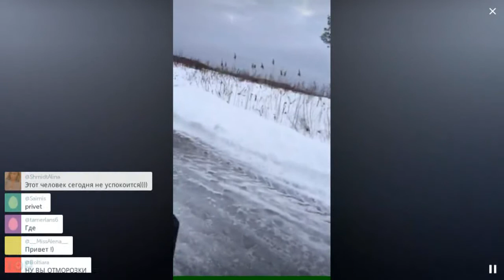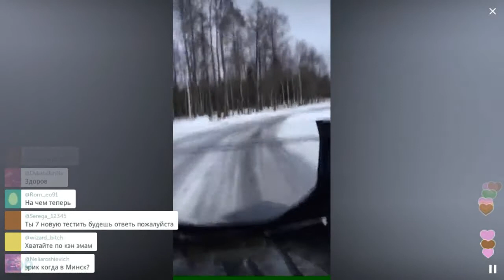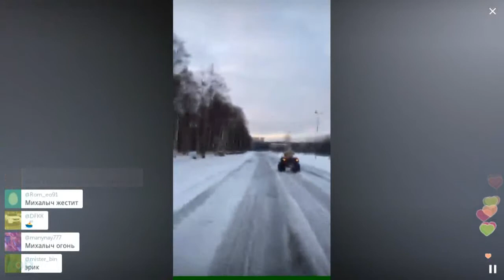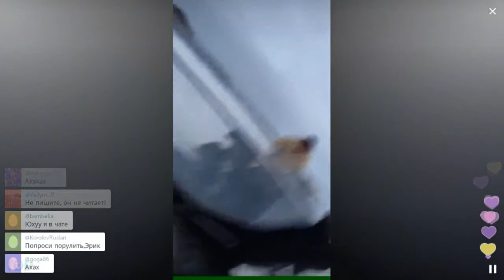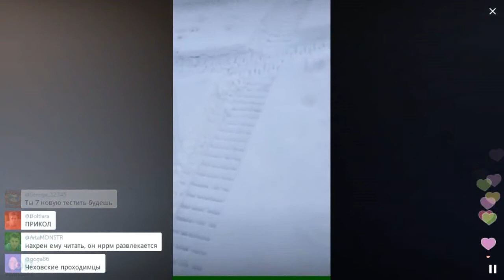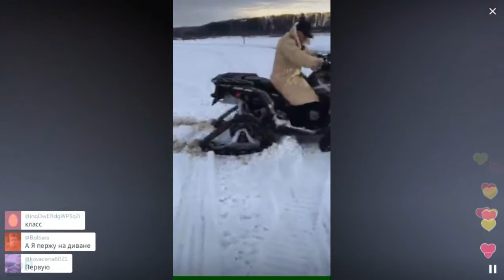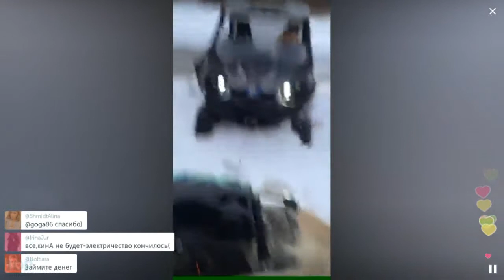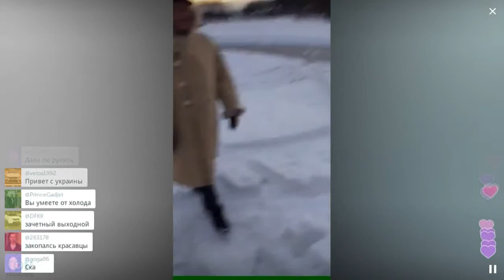Застряли на снегоходах / Перископ Давидыча 2016 на TopPeriscope.Ru